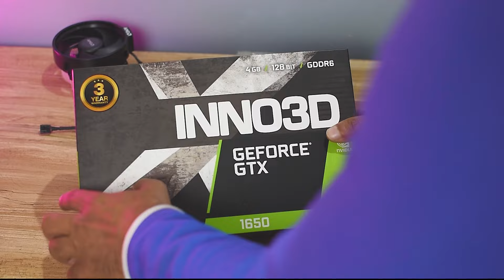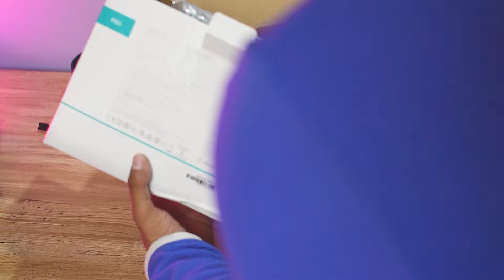60000 Full Gaming Pc Build | IPS Monitor & Gaming Headphone Included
In this video we have used Ryzen 5 3600 processor inside which we get 6 Cores and 16 threads .
This is a very low budget gaming pc build that you can do for playing games like PUBG and GTA 5 and minecraft at 1080p 60fps with very smooth gameplay and gaming benchmarks are also included.

Parts Used in this Gaming PC

Rx 6400
Rx 6500xt
Rx 6600